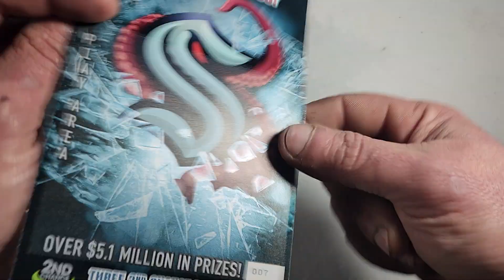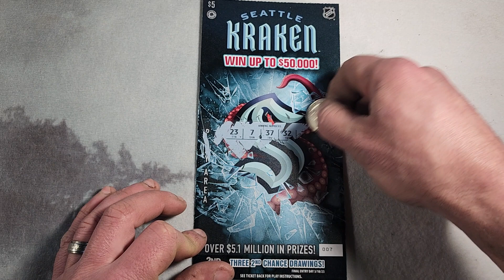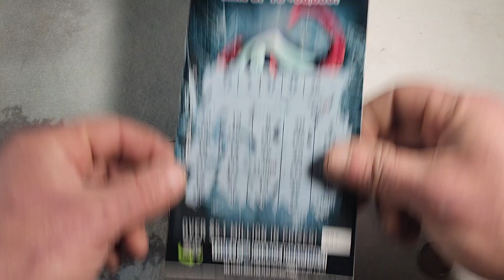Seattle Kraken Scratch Ticket Game